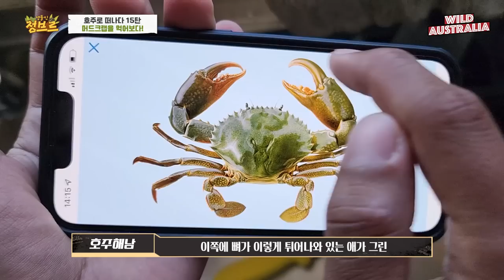호주ep15)아! 이렇게 잡는거구나~~!드디어 괴물머드크랩을 먹었습니다!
저희와 함께 했던 쉐디(대만친구)가 같이 갔던 당일날 잡기못해 굉장히 아쉬워했습니다! 영상은 그 바로 다음날  잡으러가서 촬영한거라고 하네요ㄷㄷ

아 저렇게 잡는거구나...저는 수산시장에가서 사다 먹었어요..
진짜 비싸네요 ㄷㄷ